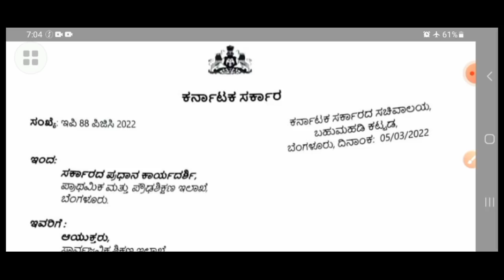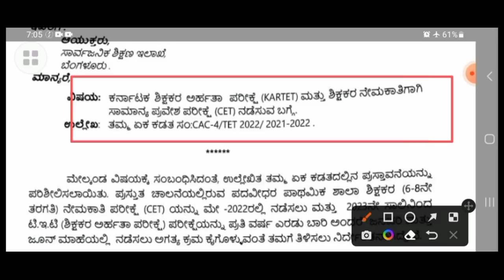ಮೊದಲು KARTET Or CET ( GPSTR )? ವರ್ಷಕ್ಕೆ ಎರಡು ಬಾರಿ KARTET?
ಹೆಚ್ಚಿನ ಮಾಹಿತಿಗಾಗಿ
 ಸಂಪರ್ಕಿಸಿ

ಧನ್ಯವಾದಗಳು.